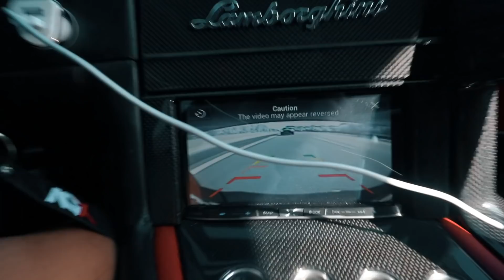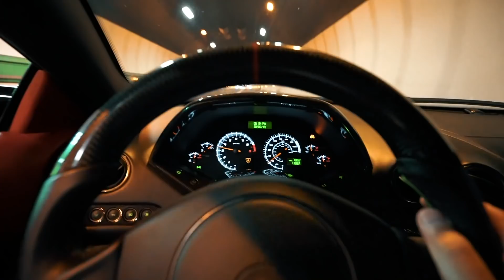SUPERCAR OWNERS DETAINED BY MILITARY POLICE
EDMOND: @Edmond_Mondi

FRANCESCO: @MRCARSANDCOFFEE

MARC: @MARCLISCIOARTS